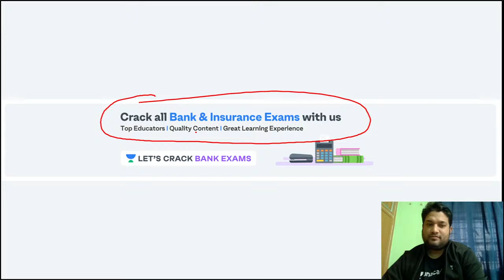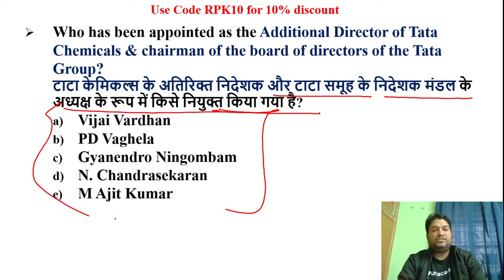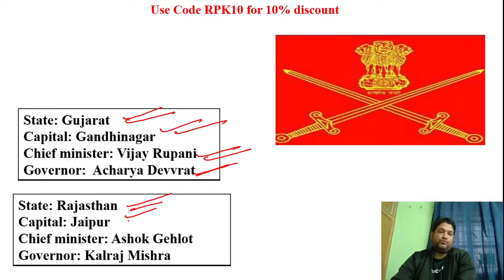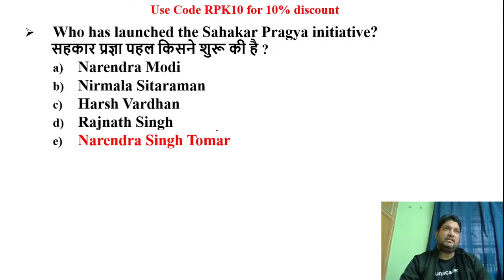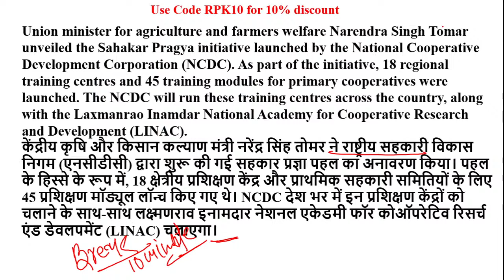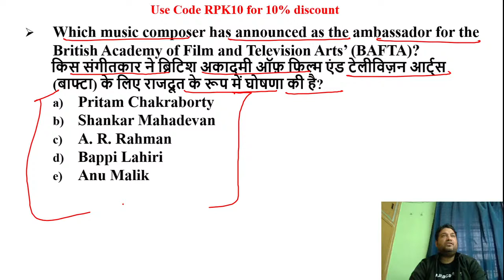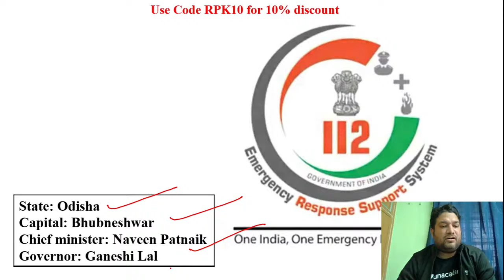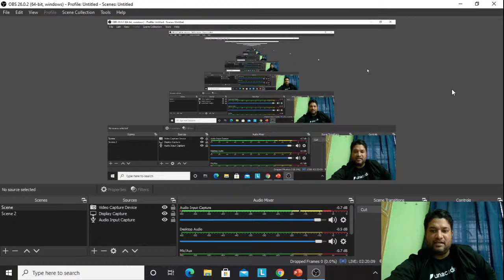Daily Current Affairs of December | Target IBPS/RRB/SBI PO/Clerk 2020/2021 | Ravi Pratap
This session is based upon important information about daily current affairs of December. In this lesson, Ravi Pratap shares his various preparation strategies along with examples that will help you to crack the exam.

Subscription.

Unacademy Subscription Benefits:
1. Learn from your favorite Educator
2. Dedicated DOUBT sessions
3. One Subscription, Unlimited Access
4. Real-time interaction with Educators.
5. You can ask doubts in the live class
6. Limited students
7. Download the videos & watch offline

Banking
Banking po
Banking books
LIC mains
Current affairs
daily current affairsThis session is based upon important information about Current Affairs of November Month. In this lesson, Ravi Pratap shares his various preparation strategies along with examples that will help you to crack the exam.

Subscription.

Unacademy Subscription Benefits:
1. Learn from your favorite Educator
2. Dedicated DOUBT sessions
3. One Subscription, Unlimited Access
4. Real-time interaction with Educators.
5. You can ask doubts in the live class
6. Limited students
7. Download the videos & watch offline